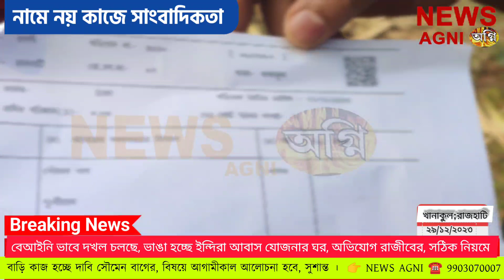বেআইনি ভাবে দখল, ভাঙা হচ্ছে ইন্দিরা আবাস যোজনার ঘর, রাজীব । সঠিক নিয়মে হচ্ছে , সৌমেন । 👉 NEWS AGNI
বেআইনি ভাবে দখল চলছে, ভাঙা হচ্ছে  ইন্দিরা আবাস যোজনার ঘর, অভিযোগ রাজীবের, সঠিক নিয়মে হচ্ছে , সৌমেন । সৌমেনের পাশে প্রধান ।

বেআইনি ভাবে দখল চলছে, ভাঙা হচ্ছে ইন্দিরা আবাস যোজনার ঘর সেটিও ক্রেন দিয়ে ভাঙা হচ্ছে । অভিযোগ সুজিত হাজরা উনি বিশেষ চাহিদা সম্পন্ন ব্যক্তি এবং রাজীব হাজরা , ঘটনাটি খানাকুল থানার রাজহাটি ২ গ্রাম পঞ্চায়েতের বকুলতলা এলাকায় ।

জানা যাচ্ছে রাজহাটিতে বাড়ি গুইরাম হাজরার, উনি বিক্রি করেছে পরেশ পাত্রকে, পরেশএর থেকে কিনেছে সৌমেন বাগ আর নিশিত বাগ । সেই জায়গা ক্রেন দিয়ে পরিষ্কার করছে সৌমেন বাগ আর নিশিত বাগ,  এনাদের কাছে জায়গার কাগজ আছে বলে দাবি করছেন নিজেরা । অন্যদিকে অভিযোগ সুজিত হাজরা উনি বিশেষ চাহিদা সম্পন্ন ব্যক্তি এবং রাজীব হাজরা , রাজু হাজরার অভিযোগ । জায়গা সমান ভাবে মাপা হোক তারপর কাজ হবে ।
কারো কোনো কথা না শুনেই কাজ চলছে, খানাকুল বিধায়কের কাছে বিষয়ে মালিক পক্ষ জানালে তিনি আগামীকাল জায়গার বিষয়ে বসবেন বলেছেন, অন্যদিকে রাজহাটি ২ প্রধানের অনুমতি ক্রমে কাজ হচ্ছে বলে জানিয়েছেন সৌমেন বাগ । আপাতত মৌখিক ভাবে কাজ বন্ধ রাখতে বললেও কাজ চলছে প্রধানের অনুমিতে । আগামীকাল এই বিষয়ে একটা আলোচনা হবে সকলের উপস্থিতিতে বলে জানান খানাকুল বিধায়ক সুশান্ত ঘোষ ।